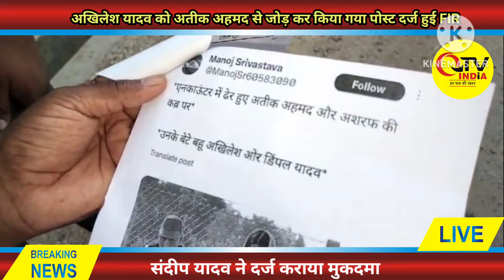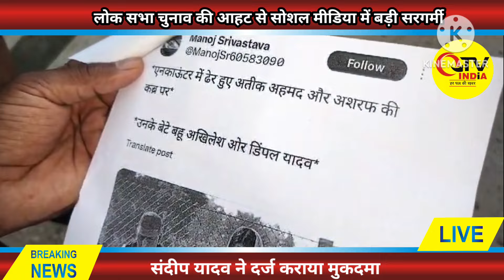अतीक अहमद से अखिलेश यादव को जोड़ कर किया गया पोस्ट दर्ज हुई FIR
FIR registered for the post linking Akhilesh Yadav with Atiq Ahmed.